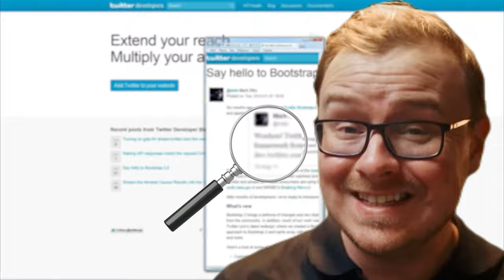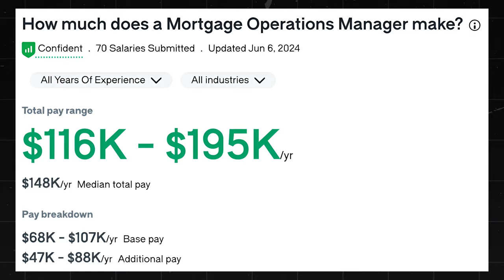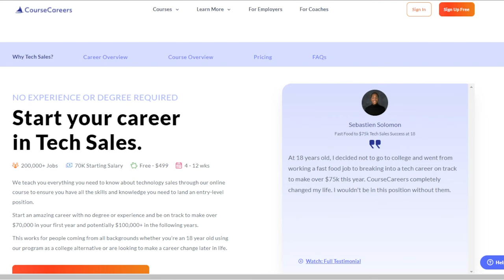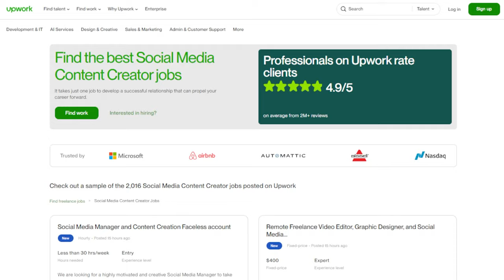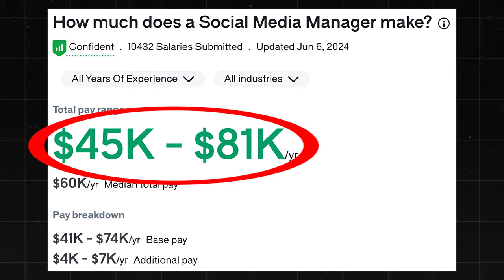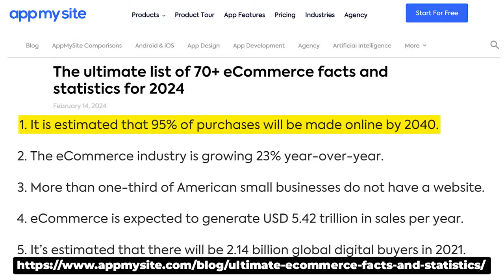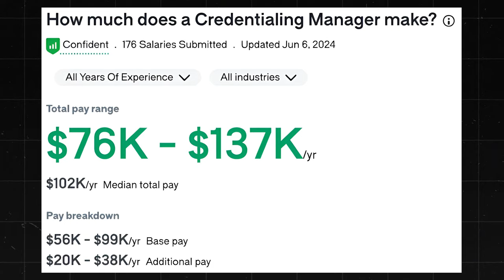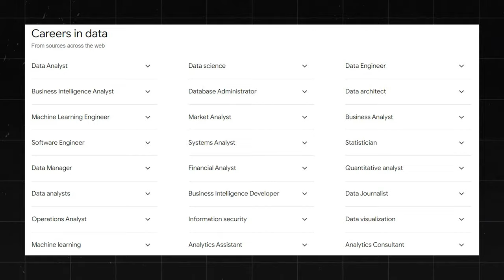7 Online Remote Jobs With NO DEGREE Needed (2024)